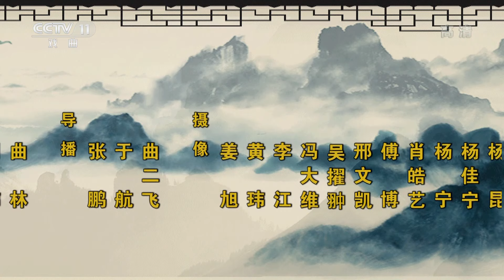评书《中华传统故事》（第三十九回）春秋战国乱世纷纭 张仪自保全身而退（表演者：关勇超）《名家书场》| 中华戏韵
本期节目主要内容：
评书《中华传统故事》第三十九回，表演者：关勇超。在春秋战国乱世纷纭之中，人才交流很频繁，在熙熙攘攘的人才大军中，能够保全自己全身而退的不多。纵横家张仪便是首屈一指。